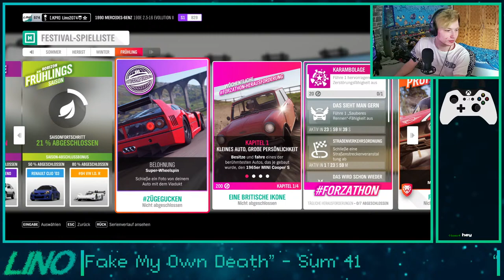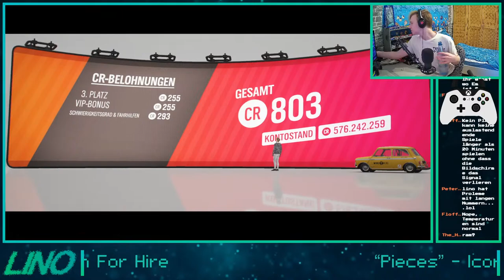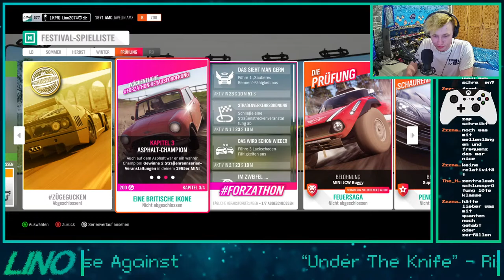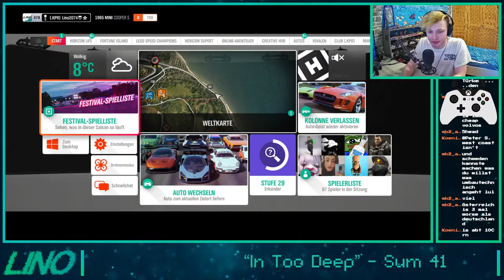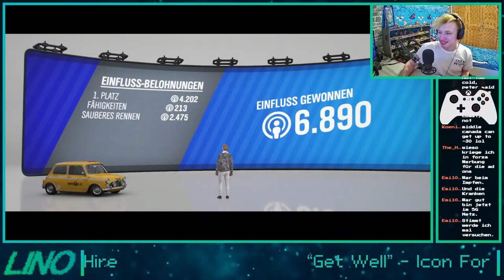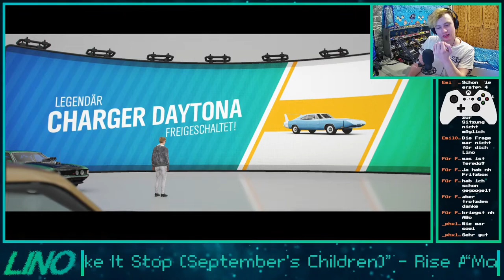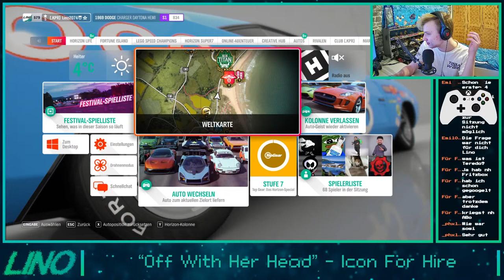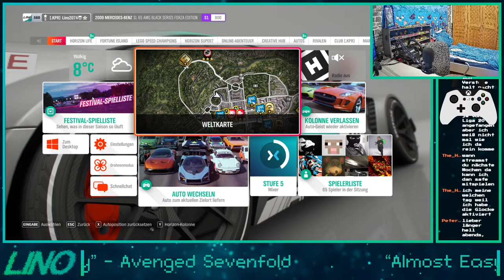Mal wieder n neues Auto... Heyyy (Frühlings-Saison) | Forza Horizon 4 - Livestream [GER/ENG]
My Forza Club - Krystall Performance Racing [.KPR]

My PC :

Processor : AMD Ryzen 2600x
Mainboard : Asus Prime B350-plus
RAM : 2 x 8GB Corsair Vengeance LPX
Power adapter : be quiet! Pure Power 10 CM ATX 400W
Grafic card : NVIDIA GeForce 1060 6GB
Housing : Fractal Design Focus G Weiß
Mouse/Keyboard : HAVIT Gaming Tastatur/Maus Weiß
Controller : PS4 Dual-shock, XBOX Series X Controller
Wheel : Logitech G29
Micro : FIFINE T669
Headset : Blaze Creative HS-810
Drive : ASUS DRW-24D5MT
HDD : Toshiba DT01ACA100 1000GB
HDD 2 : Toshiba C300 2000GB
SSD : SanDisk SSD Plus 240GB Sata III 2,5 Zoll